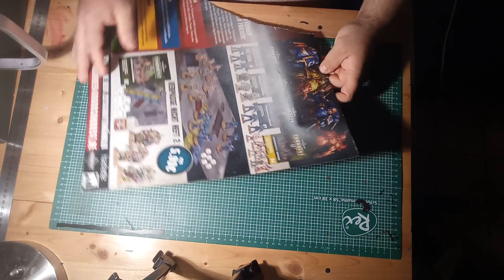DiY Landeplattform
Hallo ihr lieben, wir haben ein neues DIY Video für euch am Start. In diesem zeige ich euch wie ihr eine Landeplatform für z.B. StarWars Legion, Warhammer, usw... baut. Wir hoffen ihr habt Spaß beim Zuschauen und nachbauen.
Liebe grüße Eure Tabletoprebellen